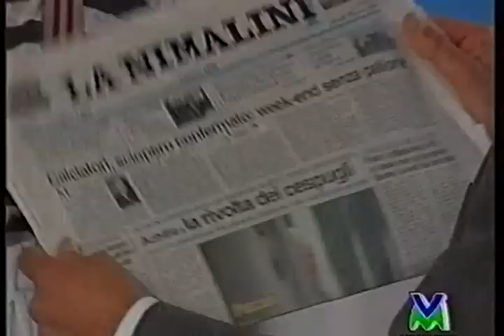Achille #12 (aria fresca)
Achille (Graziano Salvadori) Aria Fresca 1995/1996